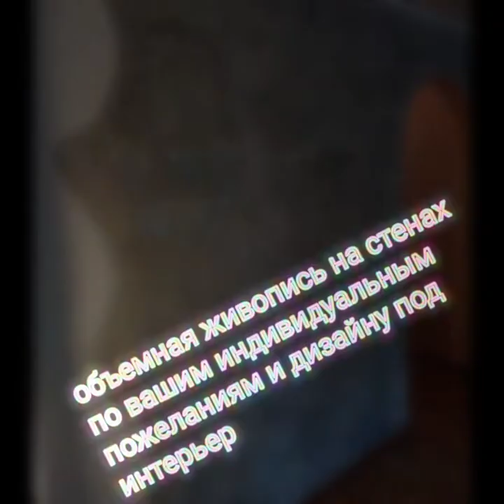объемная живопись на стене. Барельеф. Природа. Пейзаж@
На моем канале Вы можете увидеть мои работы, которые я создаю сама. Барельеф на стене или объемные картины на заказ. Жду Ваших комментариев, предложений.